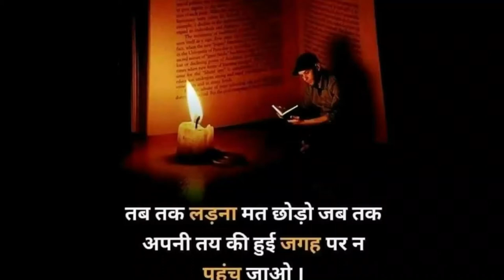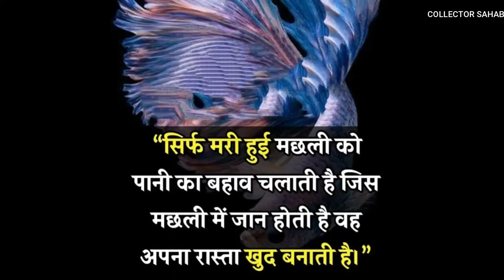UPSC IAS IPS motivational videos | upsc motivational songs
I am making video for education purpose as UPSC IAS IPS best Motivational song and  UPSC Motivation video.

"अगर आप समय पर अपनी गलतियों को स्वीकार नहीं करते है तो आप एक और गलती कर बैठते है| आप अपनी गलतियों से तभी सीख सकते है जब आप अपनी गलतियों को स्वीकार करते है|"

"बीच रास्ते से लौटने का कोई फायदा नहीं क्योंकि लौटने पर आपको उतनी ही दूरी तय करनी पड़ेगी जितनी दूरी तय करने पर आप लक्ष्य तक पहुँच सकते है|"

"हम चाहें तो अपने आत्मविश्वास और मेहनत के बल पर अपना भाग्य खुद लिख सकते है और अगर हमको अपना भाग्य लिखना नहीं आता तो परिस्थितियां हमारा भाग्य लिख देंगी|"

"अपने सपनों को जिन्दा रखिए| अगर आपके सपनों की चिंगारी बुझ गई है, तो इसका मतलब यह है कि आपने जीते जी आत्महत्या कर ली है|"

and more about